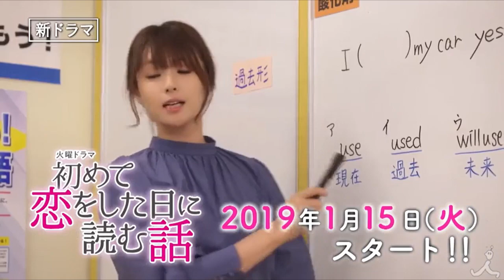Kyoko Fukada 深田 恭子 J-Dorama 'What's Your Favorite?'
Tell us your favorite J-Dorama character of Kyoko Fukada. Comment on below section!!
1. Daughter of Lupin - Hana Mikumo
Plot: Hana’s (Kyoko Fukada) comes from a family that has been thieves for generations. Hana refuses to become a thief and she wants to live a normal life. She currently works as a librarian and she is dating Kazuma (Koji Seto), who works as a public officer. She hears that Kazuma’s family are all public officers. One day, Hana visits Kazuma’s family. She discovers that Kazuma ’s family, including Kazuma, are actually all police officers. Hana gets involved in a case and falls into trouble. To help Hana, Kazuma helps Hana’s family commit theft.
2. A Story to Read When You First Fall in Love - Junko Harumi
Plot: Junko Harumi (Kyoko Fukada) was once a model student during her middle school and high school days. She failed to enter prestigious Tokyo University and her life has not gone smoothly since then. She has a hard time finding a job and having relationships with men. Now, at the age of 31, she works as a teacher at a private institute. 3 men, who vary in type, appear in front of her. Masashi Yakumo (Kento Nagayama) is smart and a cousin of Junko, Kyohei Yuri (Ryusei Yokohama) is a disorderly high school student and Kazuma Yamashita (Tomoya Nakamura) is Kyohei ’s teacher in high school.
3. Hello, Detective Hedgehog -  Ranko Shidawara
Plot: Goro Nanase (Eita) and Kyusaku Kogure (Go Morita) are private detectives at Akatsuka Detective Agency. The agency is led by Kaoru Kaze (Tomoko Yamaguchi). One day, a client comes in and asks the agency to find his daughter. She went missing a month ago.
4. Please Love the Useless Me - Michio Shibata
Plot: Michio (Kyoko Fukada) is 30-years-old. She keeps looking for a job after her previous employer went bankrupt, but she is unable to find work. Michio still supports her younger boyfriend and her savings is almost gone. Then, Michio meets her ex-boss Ayumu (Dean Fujioka). She was scared of Ayumu when they worked together. Ayumu now runs a tearoom which his grandmother ran. Michio decides to work part-time at Ayumu's tearoom. There, she various troubles everyday. Ayumu helps Michio, which allows her to see a different side of him that she never noticed before.
5. Second Love - Yui Nishihara
Plot: Kei (Kazuya Kamenashi) is a contemporary dancer. He keeps taking auditions for foreign dance companies, while working part-time jobs. Although talented, Kei has yet to pass an audition. One the day he learns has a failed another audition, Kei becomes depressed and feels like he wants to die. He then sees Yui Nishihara (Kyoko Fukada). Kei is captivated by her.  Yui is in her 30's and a teacher at prestigious female high school. She is having an affair with a colleague who has a wife and a child. She isn't happy with her situation. Not knowing that Kei is looking at her, she walks across a passage connecting two buildings at her school.
6. Tokyo Airport : Air Traffic Service - Kaori Shinoda
Plot: Kaori Shinoda (Kyoko Fukada) is a new air traffic controller. She visits Haneda airport one day before her actual work begins to say hello. On the way to the control tower she sees a young boy named Kenta Watanabe (Ryunosuke Hashino), who has a smile support badge. From her past experience as a ground staff, she takes Kenta to the boarding gate. Kaori arrives at the control tower and watches the air traffic controllers work in their hectic pace.
7. Call Me The Shadow: Adventures of a Housewife Detective - Serina Asagi
Plot: Housewife Serina Asagi (Kyoko Fukada) loves her husband Takefumi Asagi (Naohito Fujiki) passionately. Takefumi is an elite salaryman who works at a brokerage firm. Serina is teased by others that she is a shadow who lives behind her husband, but Serina Asagi is happy to live for Takefumi. She wants to be Takefumi's shadow and to do her best for him. Takefumi is not as comfortable with Serina showering him with so much attention. Takefumi also has something else to worry about. Chihaya Niiyama（Yuriko Ishida is his boss and quite beautiful. Chihaya forces Takefumi to enter into a dating relationship. Takefumi Asagi is unable to turn down Chihaya's advances. He becomes worried.
credit to: AsianWiki